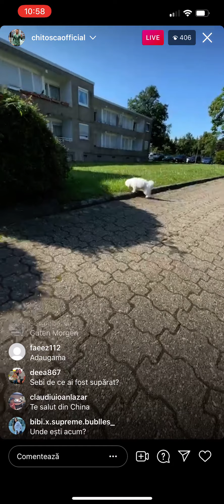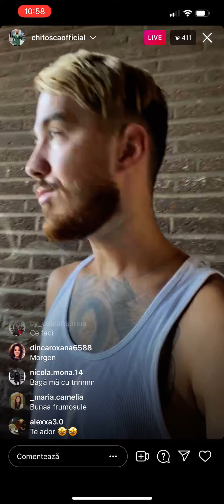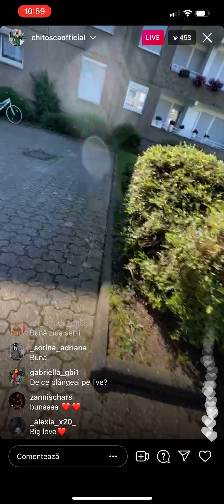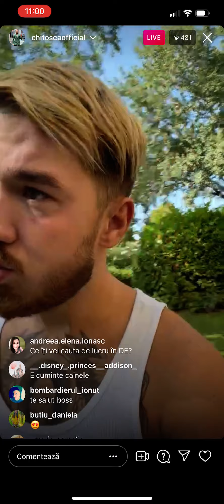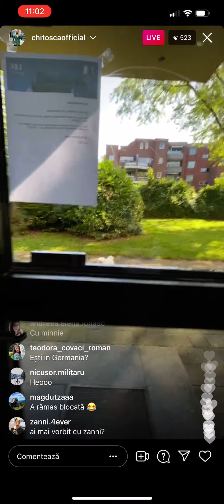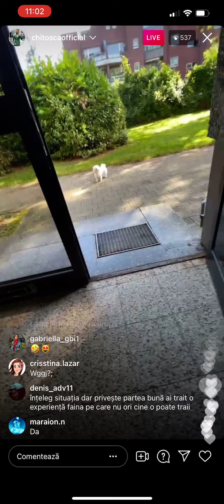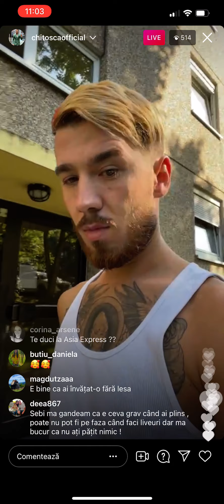Live Sebastian Chitoscă / Răspunde la întrebări